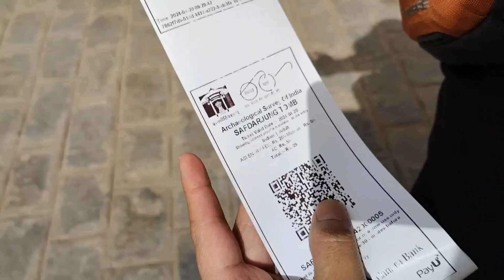[TEASER] SAFDARJUNG TOMB | Taj Mahal Mini di Tengah Kota New Delhi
Halo semua! Apakabar?
Semoga semuanya sehat dan bahagia ya.

Jangan lupa untuk ketik dan tinggalkan komentar, klik tombol LIKE dan SHARE videonya.

Perhatian!
Tidak diperbolehkan untuk meng-edit dan  meng-upload ulang video dalam channel ini.

Hello everyone,
I hope this video finds you well and healthy.

Let's check on the video.

Using the video without permission, re-upload and editing the video is prohibited.